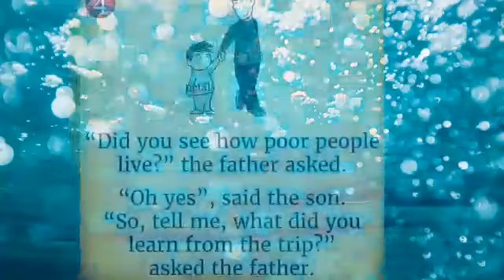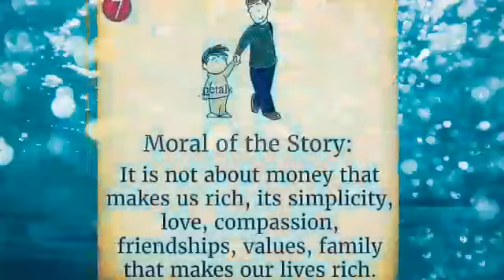life| meaning of life| sebi English Hub